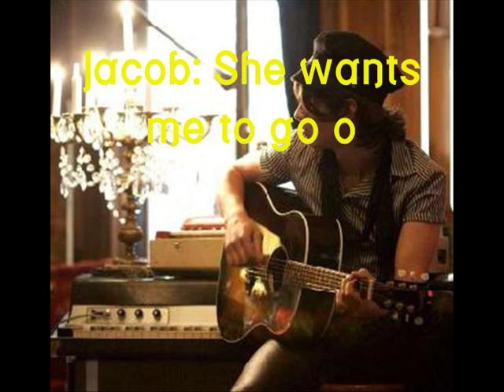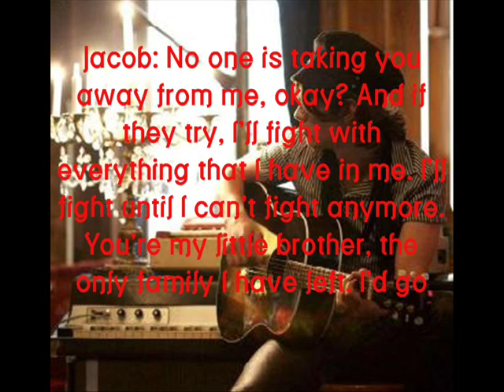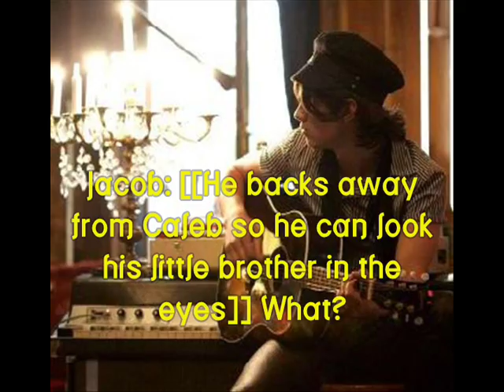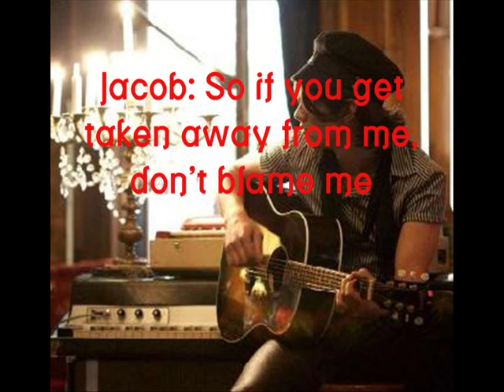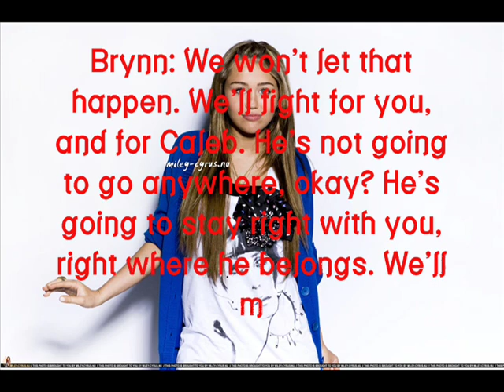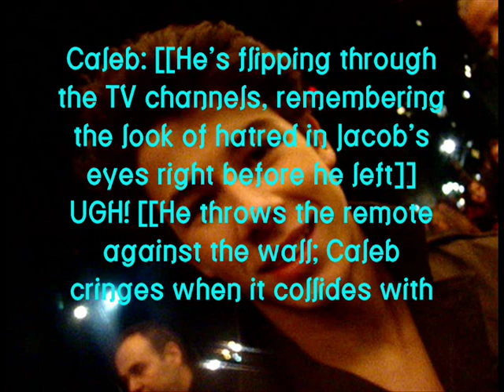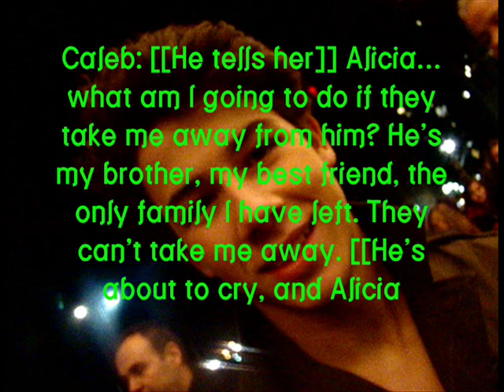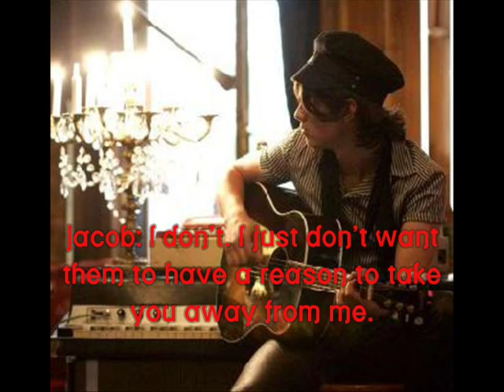Save You Part 2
Yep. Part 2. :]

Uhmm...

QUESTION [[a NON-JONAS question!]]:
What do you look for in a guy?
To me, they have to be funny, and charming, and cute, and protective. I want them to want me for who I really am, not just for what they see. I want them to love me for what's on the inside, not the out. I want a guy who will hold me and hug me and tell his friends, "That's her." I want a guy to give me his hoodie when I'm cold. I want a guy to push a loose strand of hair behind me ear when it falls in front of my eyes. I want a guy who will come up behind me, wrap his arms around me, and whisper "I love you" in my ear [[[and mean it]].
^Wow, that's long. But that's what I want in a guy. I guess I just want Mr. Perfect. [[Or Mr. Jonas. :P]]

SONG:
Save You [[Kelly Clarkson]]